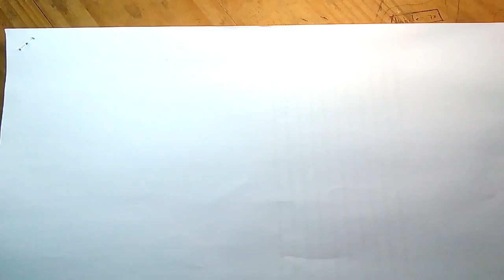কীভাবে হাতের লেখা সুন্দর করবেন | Handwriting Tips Bangla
Hello Friends, this video will help you make a nice handwriting. Please watch this and make comments.